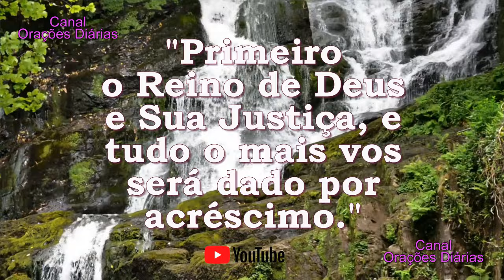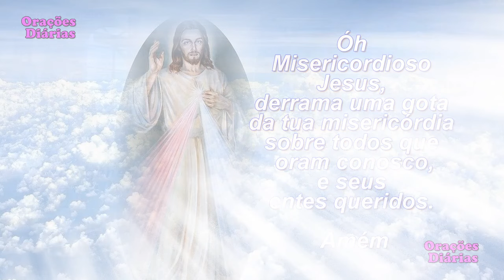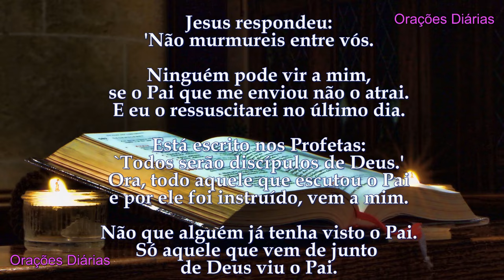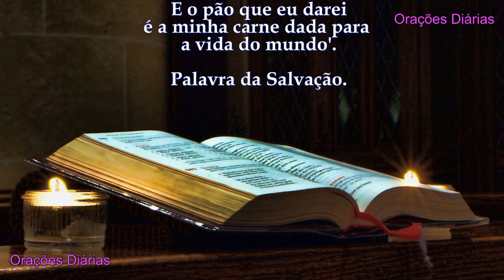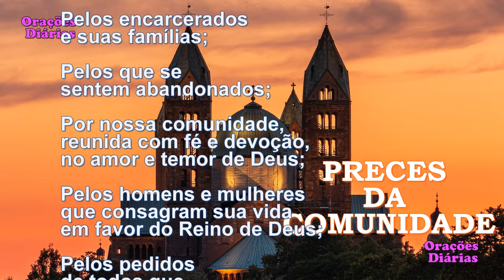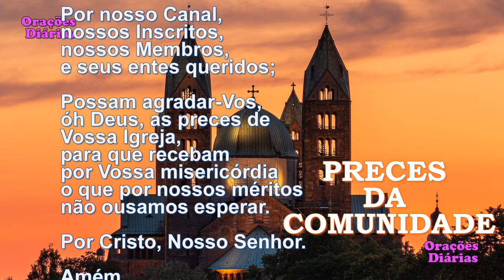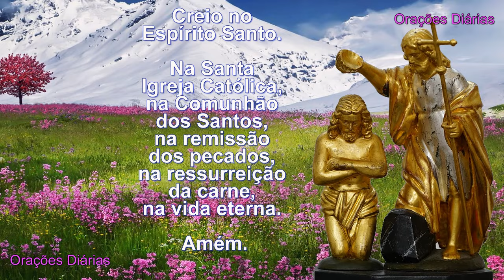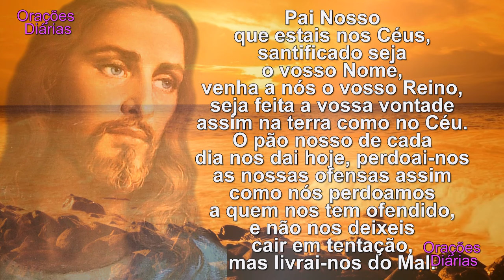Liturgia do dia 11 de Agosto, Santa Clara,, Evangelho São Joao 6,41 51